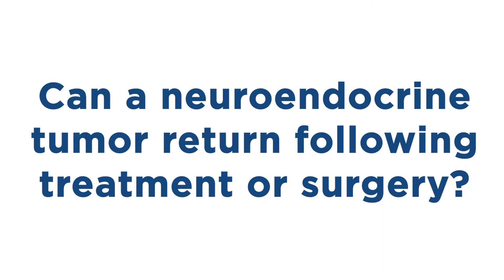Can a neuroendocrine tumor return following treatment or surgery?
Hematologist and Oncologist Ryan Griffin, MD explains the process of how surgeries can cure a neuroendocrine tumor or lower the burden of disease and symptoms and prolong survival. For more information on this and neuroendocrine tumor care, please